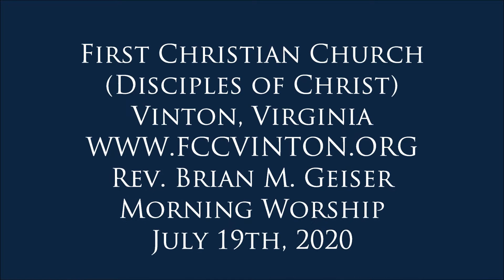2020 07 19 fccv morning worship service